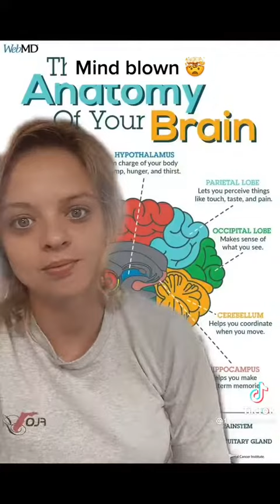the pineal gland 🧘🏼‍♀️🌺